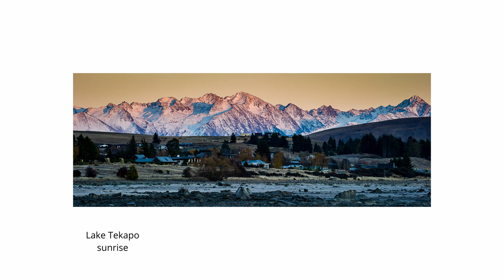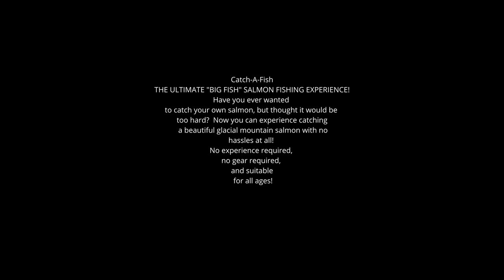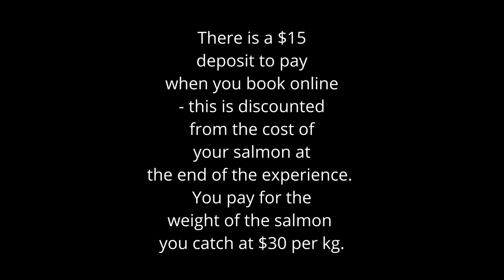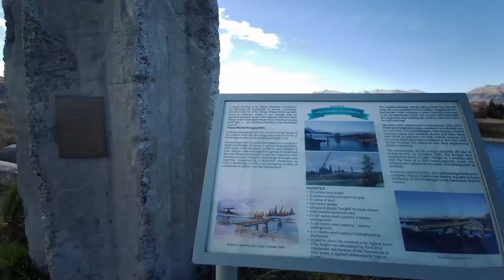EPIC New Zealand landscapes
Landscape Photography / Lakes and Mountains
The Mackenzie Basin (popularly and traditionally known as the Mackenzie Country) is an elliptical basin located in the Mackenzie and Waitaki Districts, near the centre of the South Island of New Zealand.
Basically it's a mind blowing feast of natural epicness. From Lake  Ōhau to Lake Pukaki to Mount John and Lake Tekapo you are awed every inch of the trip. Multiple stops to grab the camera and shoot some incredible views. The weather conditions were nigh of perfect the photography was a joy. Checkout our wee road trip in the McKenzie.